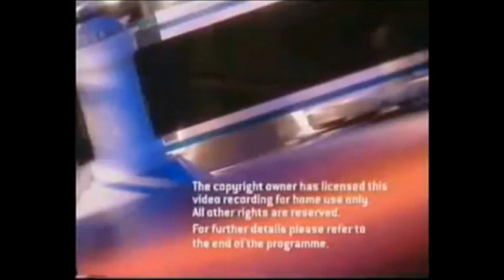UK Warning (Paramount)